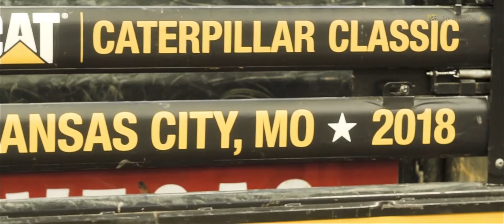2018 PBR: Professional Bull Riders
The PBR (Professional Bull Riders) returned to Kansas City for the 15th consecutive year with the rankest bull riders and fiercest bulls at Sprint Center on Saturday and Sunday, Feb. 10-11.